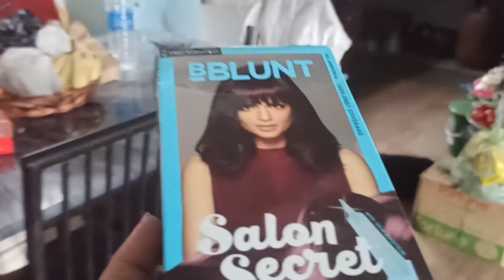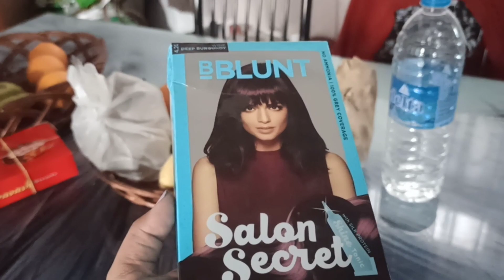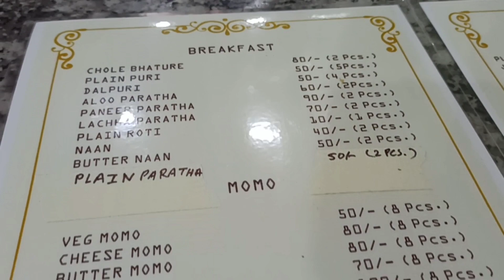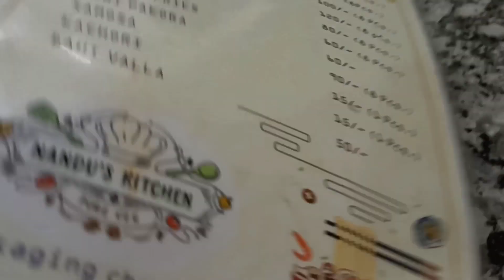TRYING NEW HAIR COLOUR||NEW VEGETARIAN RESTAURANT IN KALIMPONG 😃